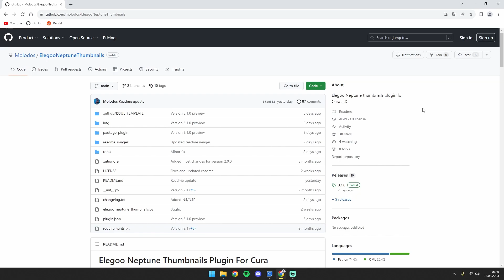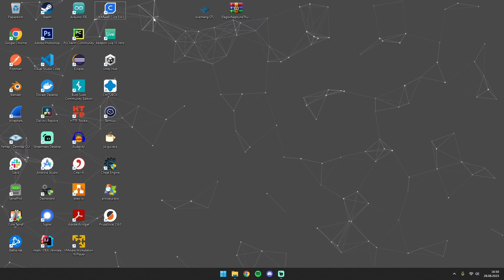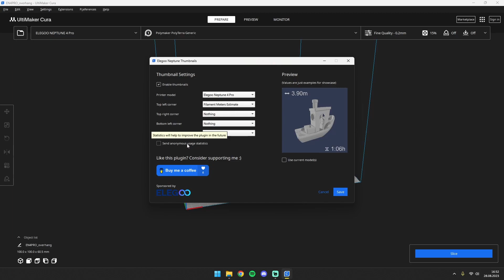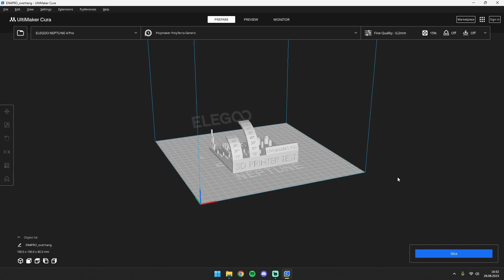Elegoo Neptune Thumbnails in Cura 5.4 (+Fluidd) | Neptune Upgrades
In diesem Video stelle ich mein Elegoo Neptune Thumbnails Plugin für Cura 5.4 vor, welches verschönerte Thumbnails für Elegoo Neptune Drucker zur neuesten Cura Version hinzufügt. Die Thumbnails können auf dem Drucker und im Web-Interface der neuen Neptune 4 Drucker angezeigt werden.

Inhalt:
00:00 Einleitung
00:12 Installation
01:24 Vorstellung
03:20 Nachtrag